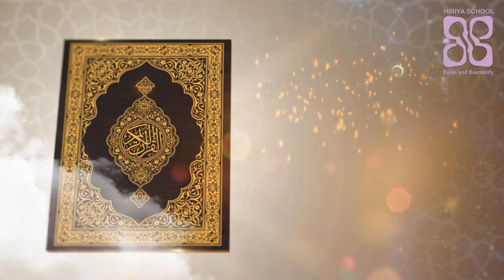Roadhaige bas 27